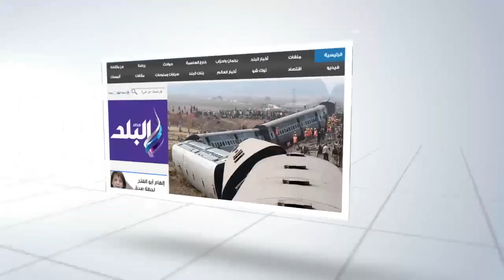صدى البلد | محافظ الفيوم يكرم البطل الأوليمبي محمد إيهاب